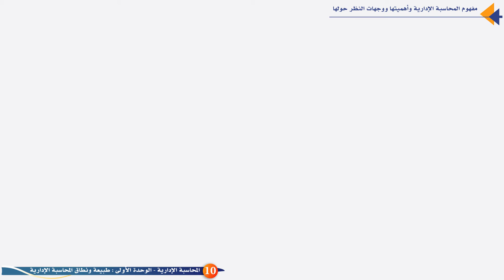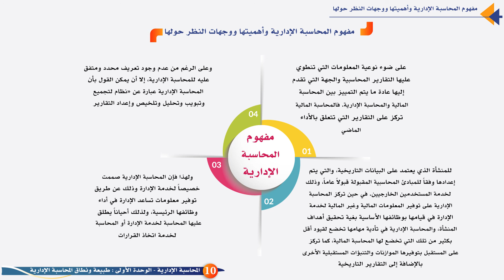المحاسبة الإدارية (حسب 221): الوحدة الأولى - الفيديو الأول